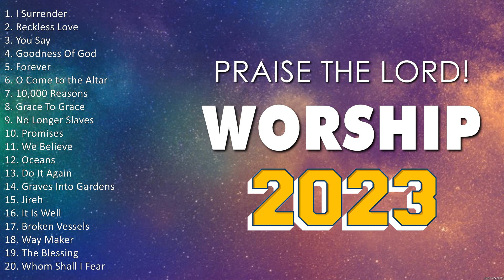Best Christian Worship Songs Of All Time 🙏 Worship 🙏 Worship Songs 2023 Playlist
[00:00:00] - 01. I̲̲̲ S̲u̲̲rre̲̲nde̲̲r
[00:09:41] - 02. R̲e̲̲ckle̲̲ss L̲o̲̲ve̲̲
[00:14:35] - 03. Y̲o̲̲u̲̲ S̲a̲̲y
[00:18:51] - 04. G̲o̲̲o̲̲dne̲̲ss O̲̲̲f G̲o̲̲d
[00:23:27] - 05. F̲o̲̲re̲̲ve̲̲r
[00:34:24] - 06. O̲̲̲ C̲o̲̲me̲̲ t̲o̲̲ t̲he̲̲ A̲̲̲lta̲̲r
[00:39:47] - 07. 10,000 R̲e̲̲a̲̲so̲̲ns
[00:43:53] - 08. G̲ra̲̲ce̲̲ T̲o̲̲ G̲ra̲̲ce̲̲
[00:50:30] - 09. N̲o̲̲ L̲o̲̲nge̲̲r S̲la̲̲ve̲̲s
[00:55:56] - 10. P̲ro̲̲mi̲̲se̲̲s
[01:06:26] - 11. 10,000 R̲e̲̲a̲̲so̲̲ns